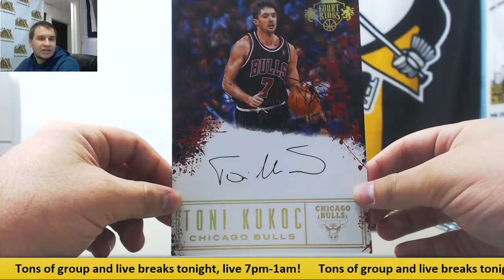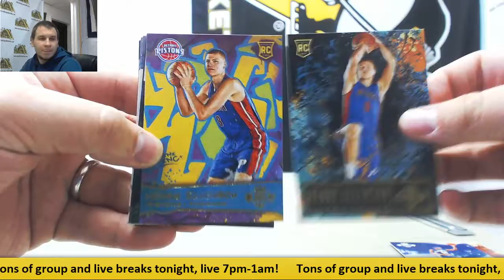Jed-(1) 2016-17 Panini Court Kings BKB Live Break